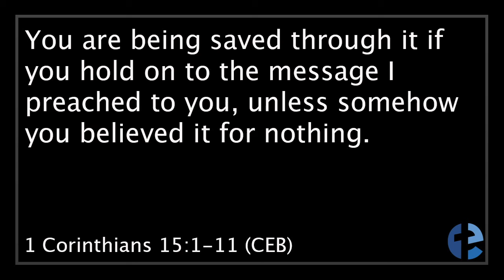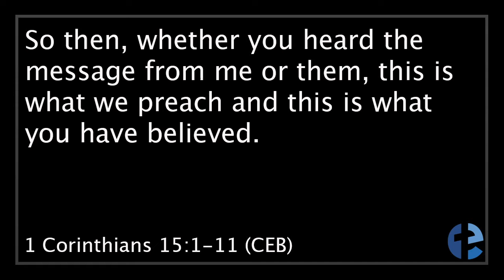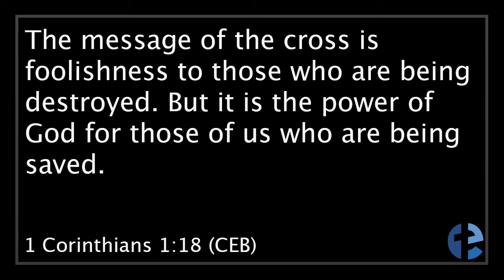2020-04-19 - "He Appeared" by Pastor Jeff Burress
This sermon was the first message in the series "We Are The Church" and was delivered on 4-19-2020 during the Online Service at East Cross.  The Scriptures were 1 Corinthians 15:1-11 and 1 Corinthians 1:18.